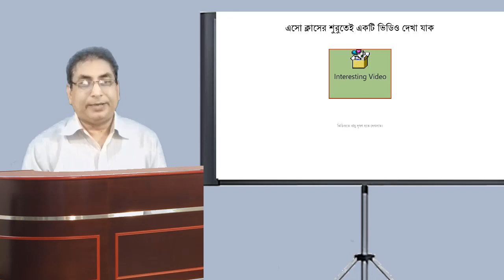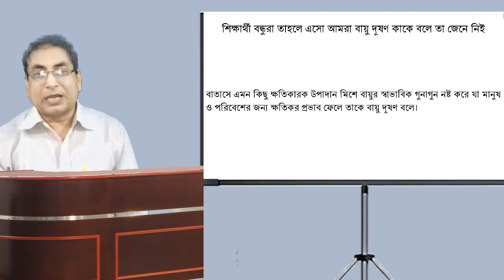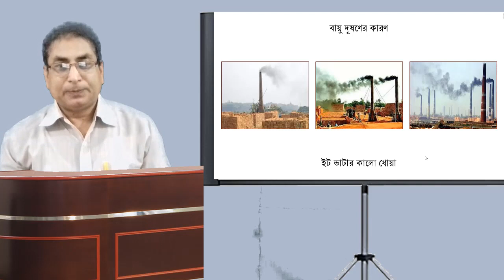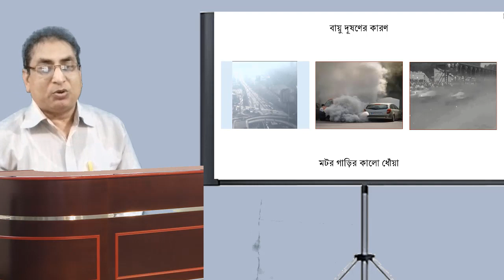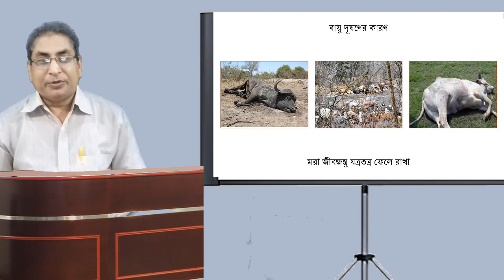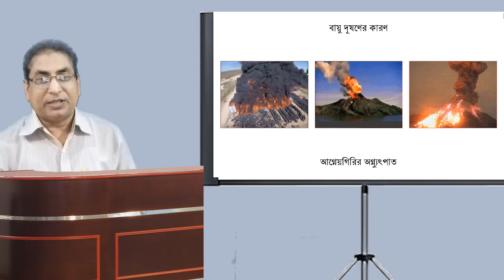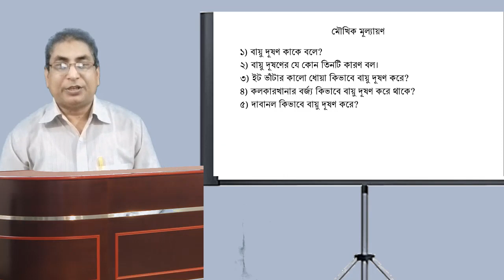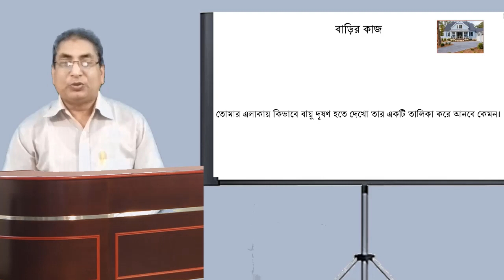Air Pollution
see my video content & coment Please.